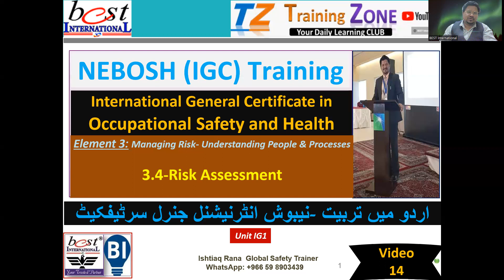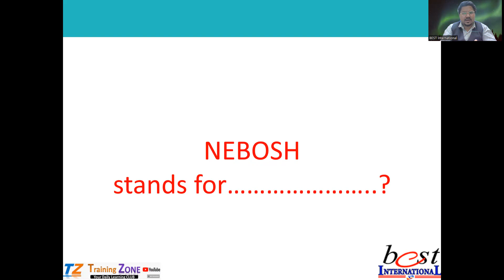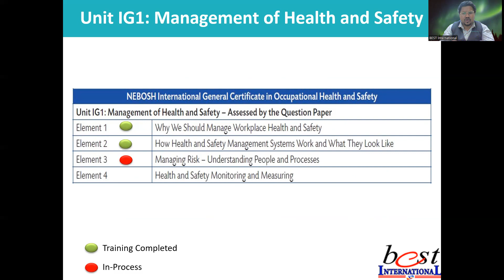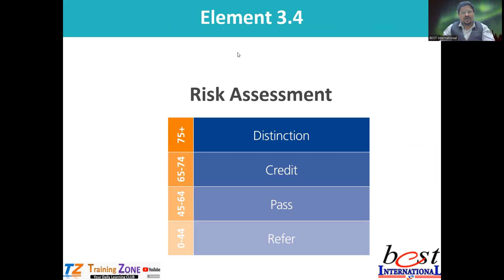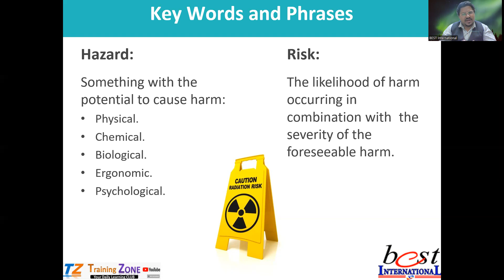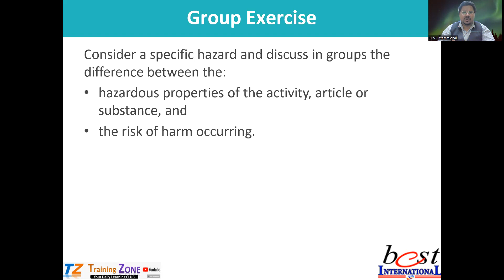NEBOSH IGC Training Video 14 Urdu (Element 3 Managing Risk P & P) 3.4 Risk Assessment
NEBOSH IGC Training Video 13 Urdu (Element 3- Managing Risk P & P) Human Factors

NEBOSH IGC Training Video 06 (Element 2) 2.2 Occupational Health & Safety Management Systems-URDU
Important Safety Message!